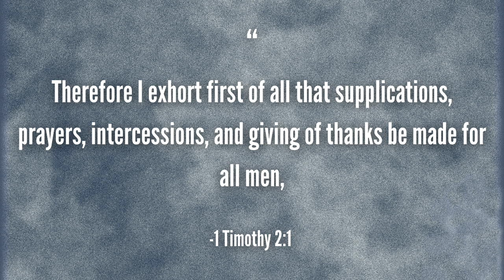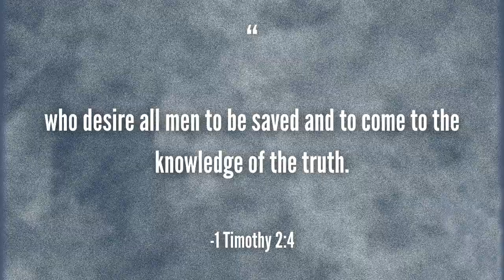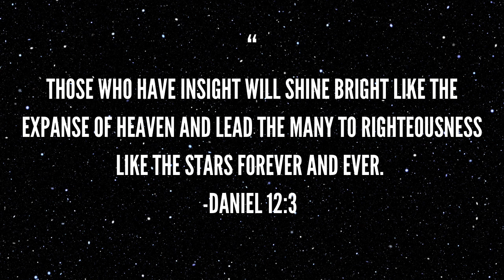Insight - An Urgent Call to Prayer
Did you know today is the National Day of Prayer? Join Rachel Tucker and I for a special time of sharing and prayer where we talk about the history of today and move into praying for those in authority in our lives.